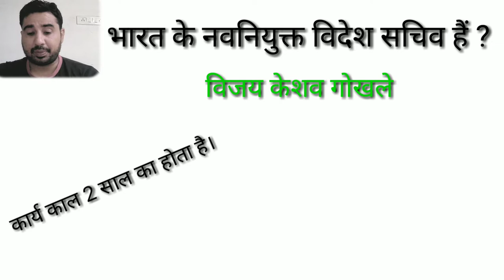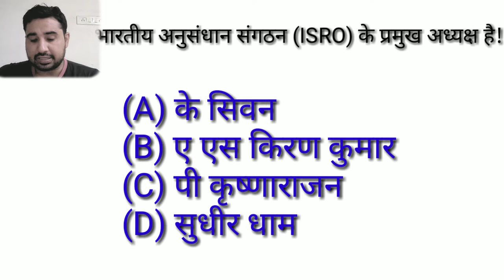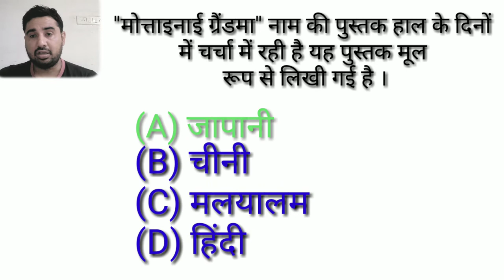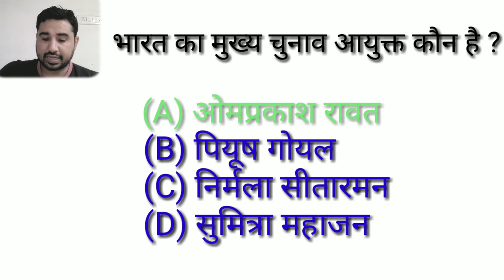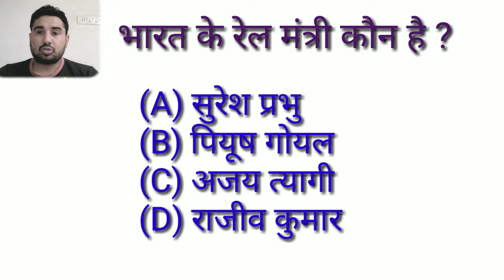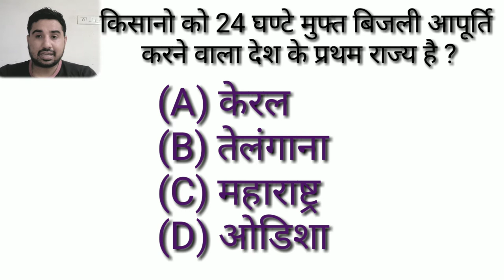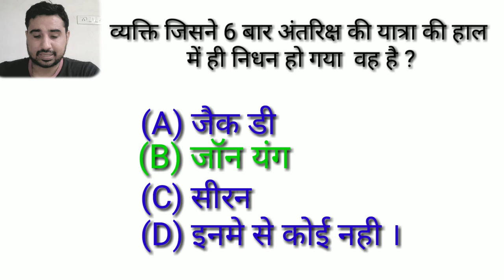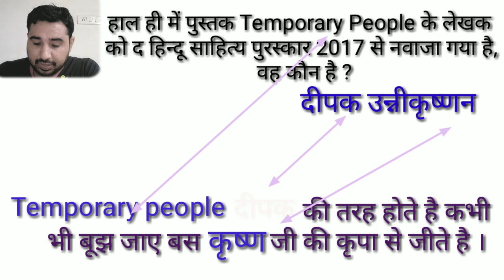CURRENT GK PART-3// VGK WITH TRICKS-19//GK4EXAMS-75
17 March 2018